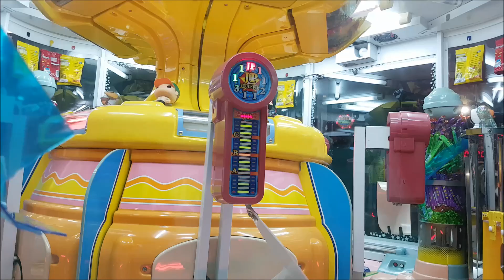CANDY PUSHER CLAW MACHINE and MATT WINS on the MAGNETIC CANDY PUSHER 3 TIMES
You love the candies so here they are playing the candy pusher claw machine.

Every Tuesday is Sizzler and Timezone night for my partner Matt and I. My partner loves to play the claw machines at the arcade to see how much crap he can win.